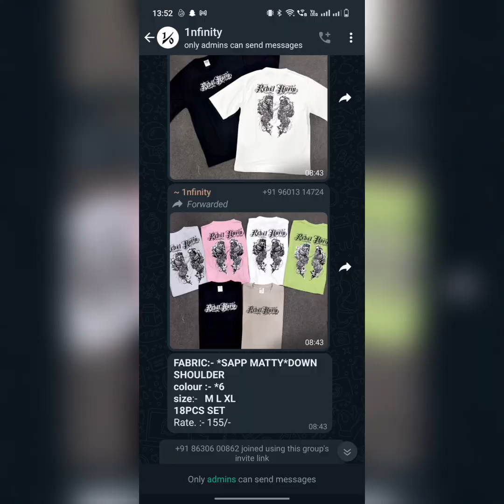T-shirt tshirt trending male shopping trendingreels reels malemodel viral shopping